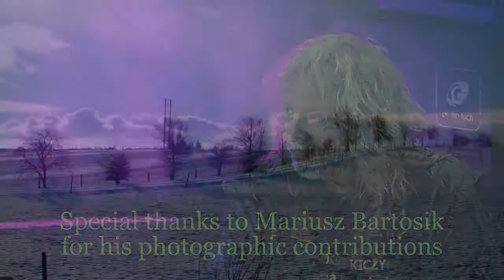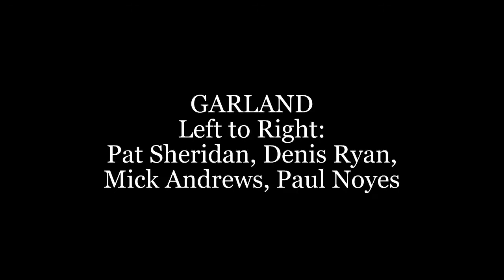Pat Sheridan & Garland sing: 'Green Grows the Laurel'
From their Album: 'No Strings Attached'
A popular song amongst traditional singers in Ireland but Pat was given this version by the late Johnny Collins (a Londoner). Obviously, the changing of the green laurel for violet is symbolic. The green laurel can stand for young love. The laurel is a symbol of victory.

An Irish version mentions changing the green laurel for the red white and blue which has obvious political undertones but a similar version was sung in Texas so they hijacked the version for their own political statement. The song most probably commenced its traditional life in 17th century Scotland.
Several versions of this traditional song were discovered in Newfoundland which appears to link back to the 17th century Scottish source.

Green Grow the Lilacs is a 1930 play by Lynn Riggs named after this popular folk song. It was performed 64 times on Broadway.